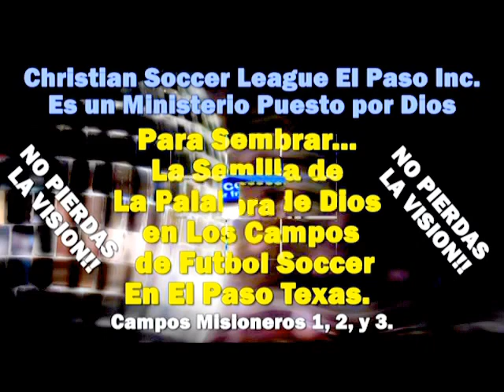ISAIAS 59_1 - Predicaciones Cristianas Evangelicas - Predica Reflexión -